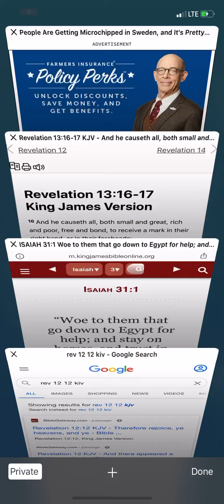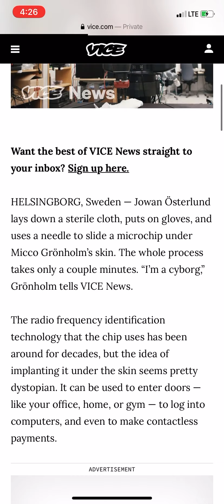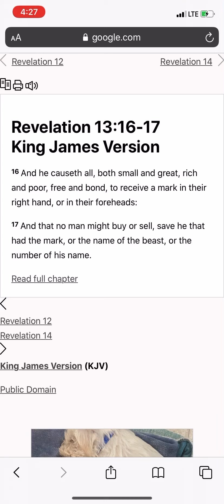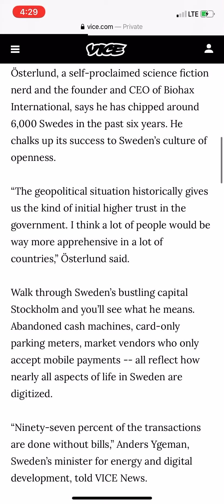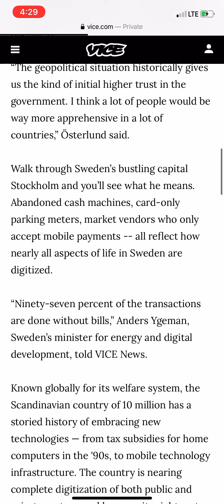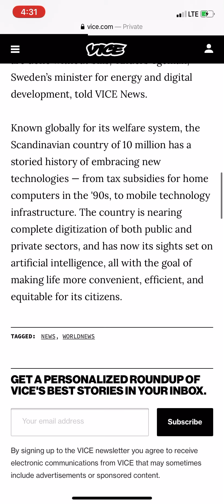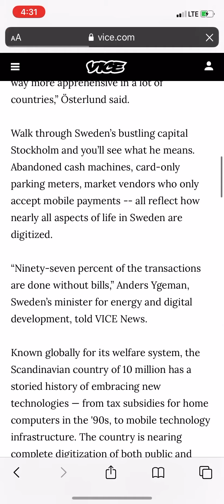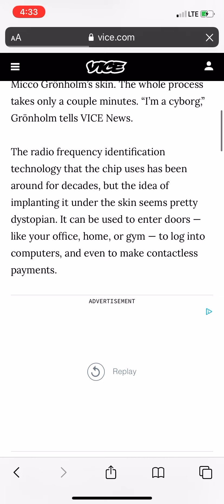People chipped in Sweden normalized